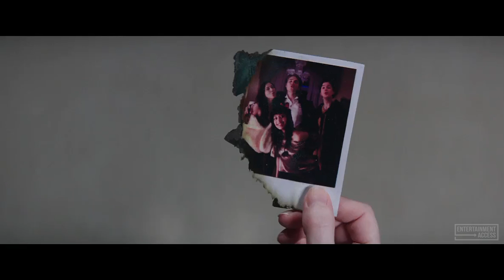POLAROID Trailer (2017)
Polaroid Trailer #1 2017 | Watch the official trailer for "Polaroid", a horror movie starring Madelaine Petsch, Grace Zabriskie & Javier Botet, arriving August 25, 2017 !

About "Polaroid" Movie
Polaroid is styled in the vein of The Ring and Final Destination and centers on a high school loner, Bird Fitcher, who stumbles upon a vintage Polaroid camera. Bird soon learns that the camera houses a terrible secret: whoever has their picture taken by it meets a tragic and violent end. The girl and her friends must survive one more night as they race to solve the mystery of the haunted Polaroid before it kills them all.